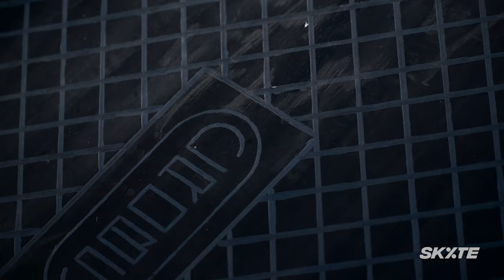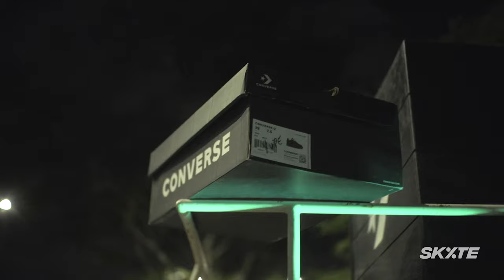(CONVERSE CONS) CROBELATTI - CASH FOR TRICKS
No dia 25 de maio, rolou o Cash for Tricks da Converse Cons para celebrar o lançamento do colorway de Henrique Crobelatti pela marca.

Rolou muita manobra no Largo da Batata (SP) e agora você confere o vídeo completo desse momento único pra um skatista.

Parabéns Crobs!